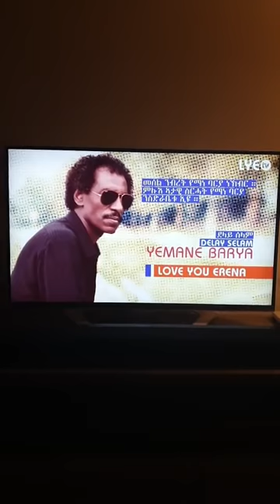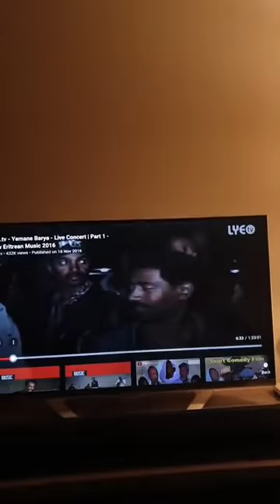Eritrean Social Media 2021 Dihab Faytinga ( ድሃብ ፋቲንጋ)